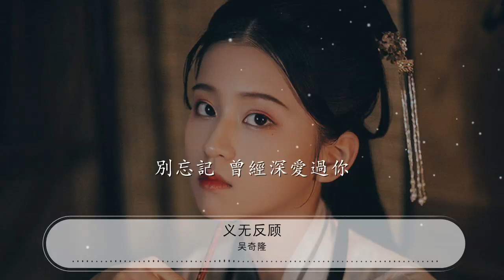義無反顧 - 吳奇隆『眼睛裏 下過雨 纔會看不清晰』【動態歌詞Lyrics】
吳奇隆

00:00 義無反顧 - 吳奇隆 (Nicky Wu)
00:10 詞：代嶽東
00:20 曲：於剛
00:30 這一生 這一世 不用誰來銘記
00:33 桀驁的命運 鐫刻着傳奇
00:37 孤單中前行 終於走出廢墟
00:40 用所有運氣 遇見你
00:44 眼睛裏 下過雨 纔會看不清晰
00:47 飄渺的身影 消失在夢境
00:50 我拼命找尋 搜索你的足跡
00:54 在時光彼岸 呼喚你
00:57 茫茫人海 你在哪裏
01:04 天涯海角 不斷尋覓
01:11 我的心 快燃盡
01:14 超光速 義無反顧飛向你
01:18 夜空中 在撞擊
01:21 像流星 燃燒所有熱情
01:24 不管不管 多遠距離 都向你靠近
01:27 哪怕哪怕 從此以後 被放逐天際
01:32 別忘記 曾經深愛過你
01:52 眼睛裏 下過雨 纔會看不清晰
01:55 飄渺的身影 消失在夢境
01:59 我拼命找尋 搜索你的足跡
02:02 在時光彼岸 呼喚你
02:05 茫茫人海 你在哪裏
02:12 天涯海角 不斷尋覓
02:19 我的心 快燃盡
02:23 超光速 義無反顧飛向你
02:26 夜空中 在撞擊
02:29 像流星 燃燒所有熱情
02:33 不管不管 多遠距離 都向你靠近
02:36 哪怕哪怕 從此以後 被放逐天際
02:40 別忘記 曾經深愛過你